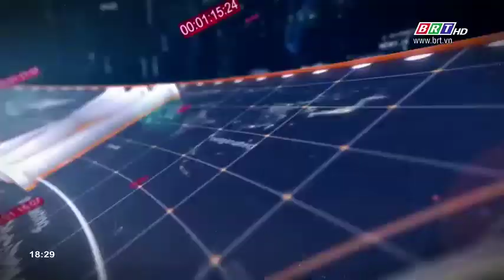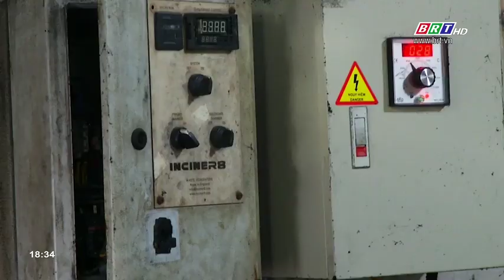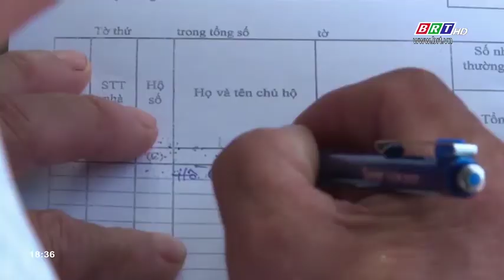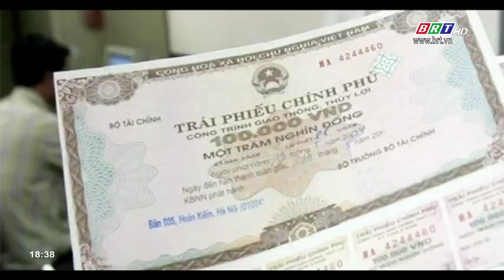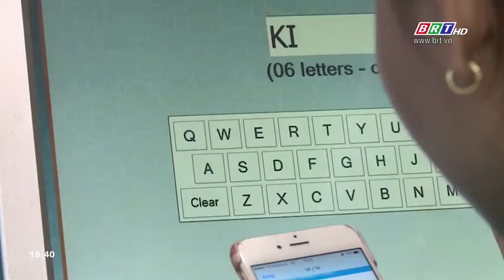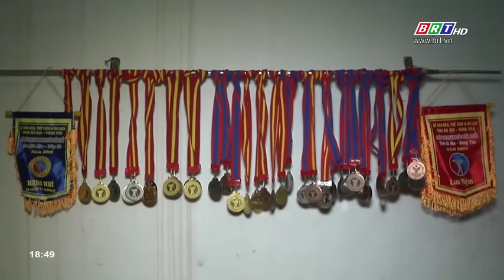Thời sự tối 04/3/2019